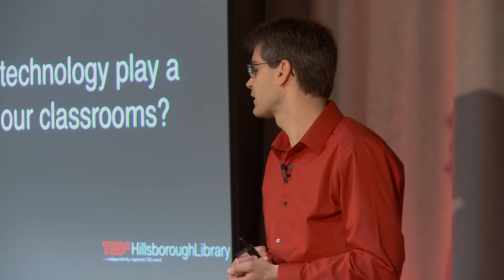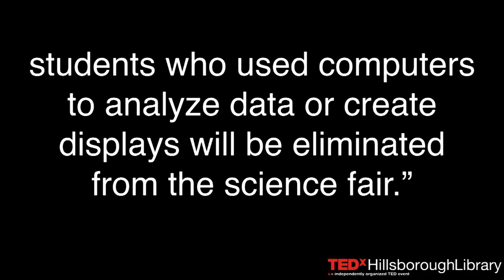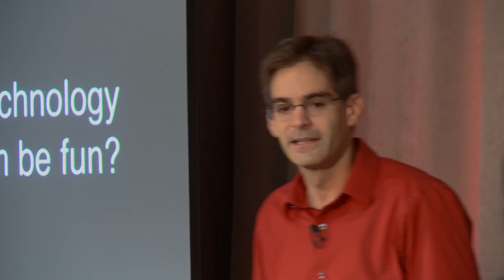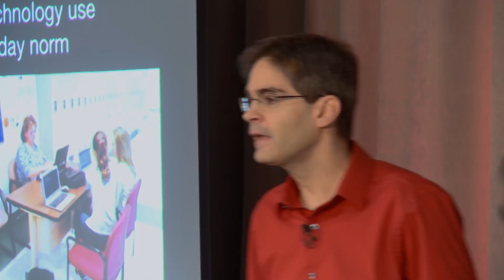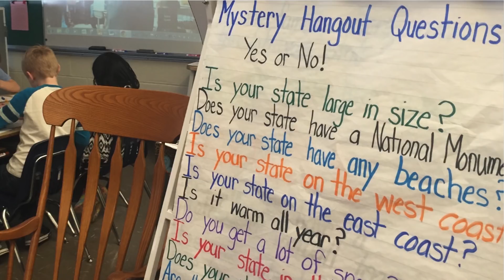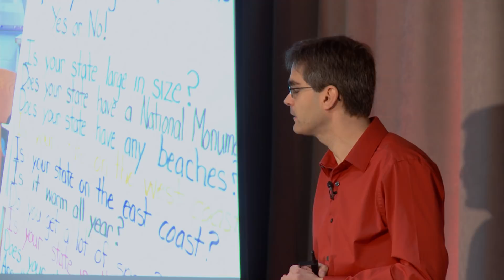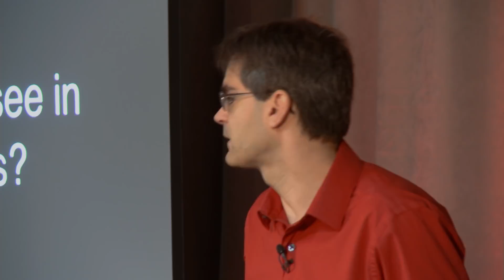Technology in Education - From Novelty to Norm | Joel Handler | TEDxHIllsboroughLibrary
How is ubiquitous technology affecting the classroom of the 21st century? Joel Handler shares his findings from Hillsborough (NJ), one of Google-for-Education's pilot school districts in the US. With all students having their own individual device, collaborative note-taking, (inter)national video sessions and asynchronous learning are changing education into a remarkably different kind of classroom.

As Director of Technology in Hillsborough schools, Joel Handler has been instrumental in implementing a novel approach to using technology as the means of learning.  He has observed how changing the paradigm of school classrooms to be creative and interactive will lead to more in-depth collaboration and more engaged students. ​ Joel holds two masters degrees, one in Computer Science and another in Educational Administration from Rutgers University, and has recently been ​nominated as a member of the 2015 Consortium for School Networking Volunteer Hall of Fame.